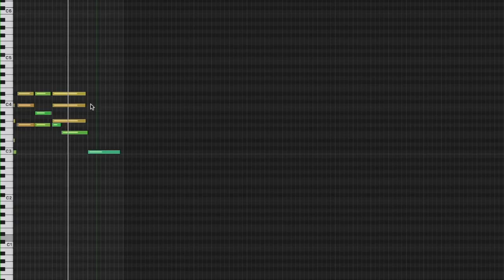Kevin Macleod ~ Miami Nights Main Theme [ Royalty Free Music ]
Song Title: Miami Nights Main Theme

Did you ever wake up one day and think, "I should write an entire soundtrack treatment for a reboot of an early 90s tv action-drama that will probably never get produced!" Of course you didn't. No worries. I got you.
If they do reboot "Miami Vice," I want to capture the crappy synthetic feel of the era, but with more natural sound. There are drum machines in here that were placed on a stage, put through amps, recorded on microphones, then digitally processed to sound more like drum machines. You’re welcome.

permaFAQ
software = Logic